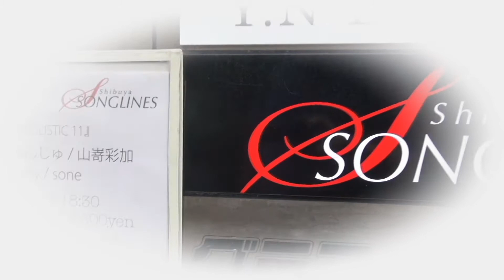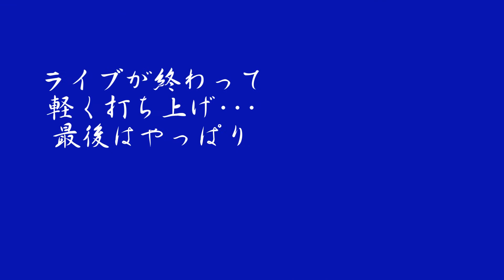高橋涼子 SONGLINES 130608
２０１３年６月８日SONGLINESで行われた、高橋涼子さんのライブDVD発売予告編。